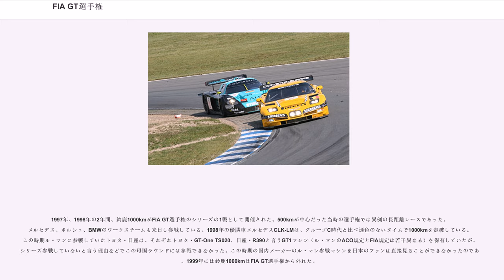FIA GT選手権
FIA GT選手権（エフアイエー ジーティーせんしゅけん、FIA GT Championship）は、国際自動車連盟（FIA）が管轄する、GTカーによるレースの名称。1997年から2009年まで開催されていた。

1996年一杯で国際ツーリングカー選手権（ITC）が終了することにより、FIAはそれまでBPRという団体が主催して1994年に発足した「BPR GTグローバルシリーズ」（鈴鹿1000kmもシリーズの1戦に加わっていた）という国際耐久シリーズをFIA直轄とし、1997年より「FIA GT選手権」としてスタートさせた。FIA直轄としては、1992年のスポーツカー世界選手権（SWC）終了以来、5年ぶりの耐久レースの復活である。ITC終了で戦いの場をなくしていたAMG・メルセデスは、急遽GT1マシンを製作しこのシリーズにワークス参戦した。

初年度はメルセデスのほか、ポルシェ、BMW（マクラーレン）、パノス、ロータスがワークス参戦した。ワークスが主流のGT1クラスにはセミプロトタイプとも言えるメルセデスベンツ・CLK GTR、ポルシェ・911 GT1、マクラーレン・F1-GTR LMが参戦した。そのほかにもプライベーター仕様のマクラーレン・F1 GTRやパノス・エスペランテ GTR、ロータス・エリーゼ GT1も参戦し、GT2クラスではクライスラー・バイパー GTS-Rとポルシェ・911 GT2の白熱したバトルが展開したほか、マーコス、モーガン、サリーンも参戦し、開催国も欧州以外に日本、アメリカを含む事実上の世界選手権と呼べるシリーズとなった。

初年度はGT1、GT2マシンを含め常時35～52台のマシンが参戦していたが、翌1998年には、各メーカーの相次ぐ撤退により、1999年にはGT1クラスが廃止されGT2（GTと改称）主流のレースとなり（クライスラー・バイパーGTS-R、リスター・ストーム、フェラーリ・550マラネロなど）、翌2000年からはアジア・北米ラウンドがなくなり欧州ラウンドのみとなった。またこの年からフェラーリ・360モデナやポルシェ・911 GT3などが参戦する下位カテゴリー、N-GTクラスが新設されている。

2009年は、GT1（旧GT）クラスではマセラティ・MC12、アストンマーティン・DBR9、シボレー・コルベットC5・C6R、ランボルギーニ・ムルシエラゴ R-GT、フォード・GT、GT2（旧N-GT）クラスではポルシェ・911 GT3-RSR（996型、997型）フェラーリ・F430、G2クラスでは、ギレ・ベルティゴといったマシンが活躍している。伝統のスパ・フランコルシャン24時間レースもシリーズの1戦に加わっているが、年々参戦台数が少なくなっている。そのような中でニッサン・モータースポーツ・インターナショナル（NISMO）は、2009年にGT1クラスへ日産・GT-Rでの参戦を発表し、実戦での車両開発する目的で同年に賞典外ながらスポット参戦した。

2010年からGT1クラスはFIA GT1世界選手権へ移行し、並走のGT2クラスにはヨーロッパ選手権のタイトルが与えられることになった。
2010年からスイスの「Swiss Racing Team」とイギリスの「Sumo Power GT」からそれぞれ2台ずつ、計4台のGT-Rがエントリーした。日産にとっては約20年ぶりのFIA世界選手権シリーズへの参加となる。しかしこのFIA-GT選手権はワークスでの参戦が認められていない。日産及びNISMOはあくまでも、プレイベーターへの技術支援というスタンスである。そして2010年第2戦のシルバーストン・サーキットではジェイミー・キャンベル・ウォルター / ウォレン・ヒューズ組（Sumo Power GT）のドライブするGT-Rが優勝し、GT-R勢に初優勝をもたらした。

1997年、1998年の2年間、鈴鹿1000kmがFIA GT選手権のシリーズの1戦として開催された。500kmが中心だった当時の選手権では異例の長距離レースであった。メルセデス、ポルシェ、BMWのワークスチームも来日し参戦している。1998年の優勝車メルセデスCLK-LMは、グループC時代と比べ遜色のないタイムで1000kmを走破している。この時期ル・マンに参戦していたトヨタ・日産は、それぞれトヨタ・GT-One TS020、日産・R390と言うGT1マシン（ル・マンのACO規定とFIA規定は若干異な...